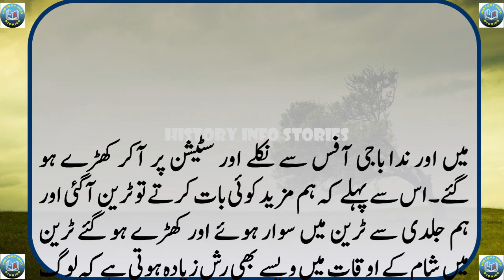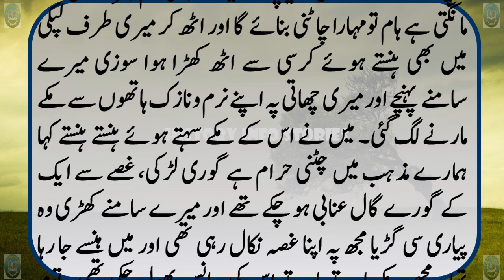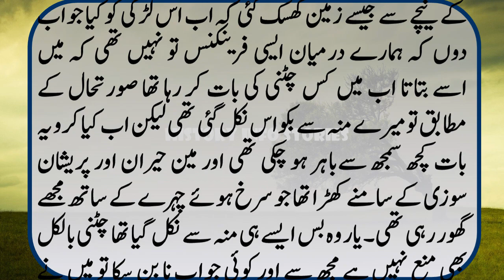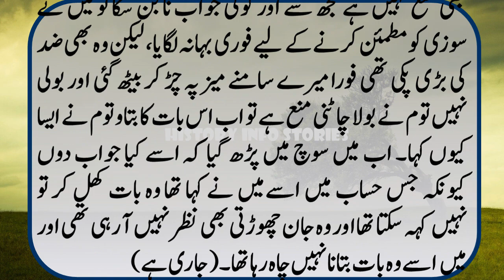10. Study in Uncle House